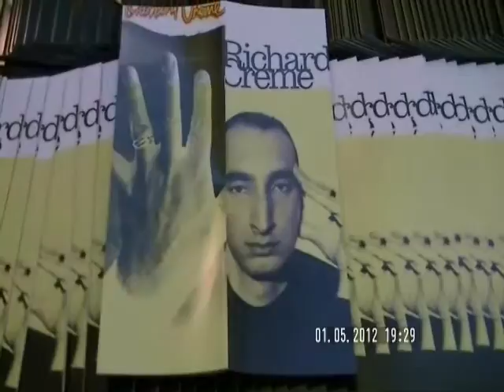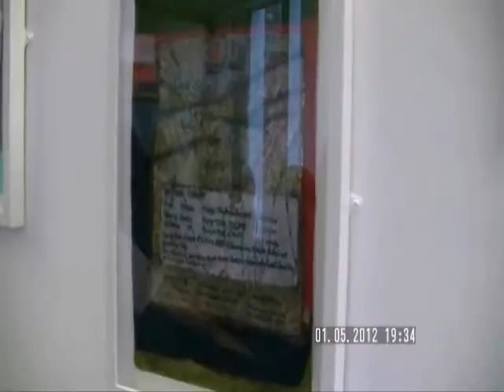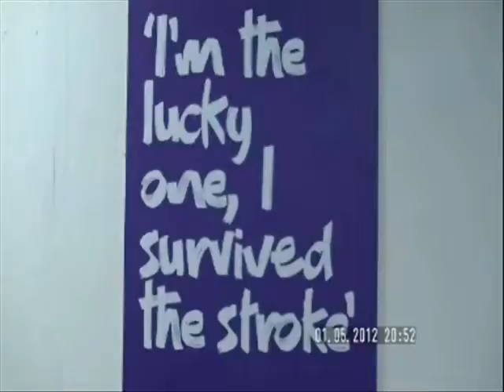LIFE AFTER STROKE - 1